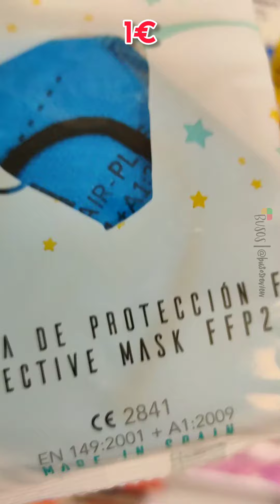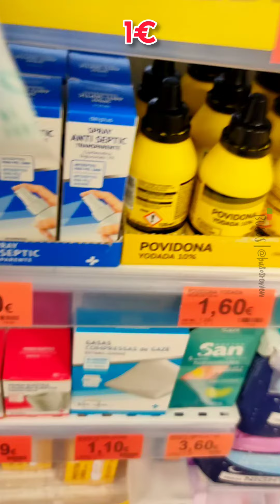Cereales o cookies de simpsons y mascarillas fpp2 para peques en Mercadona